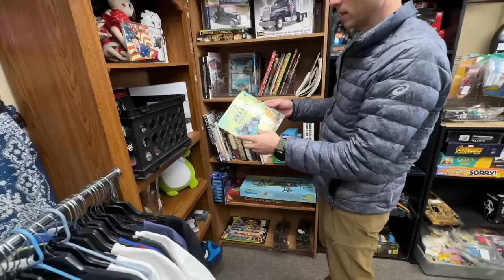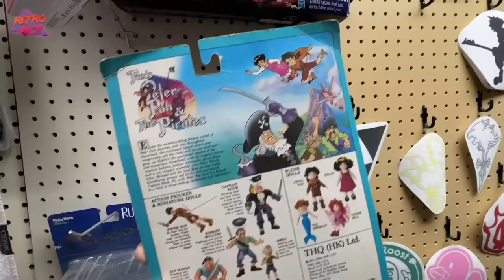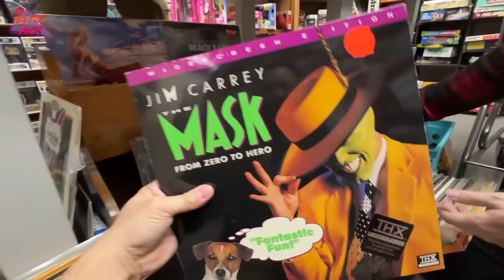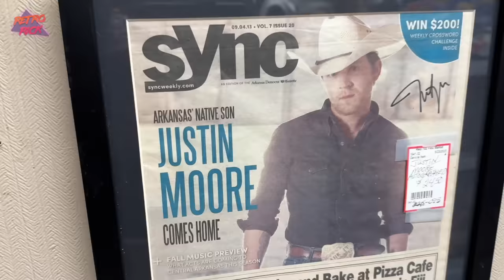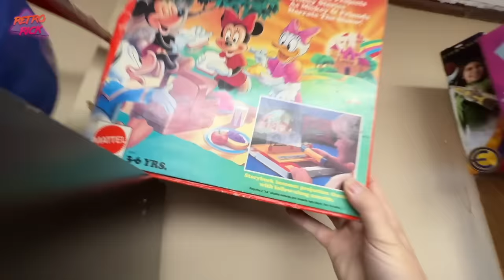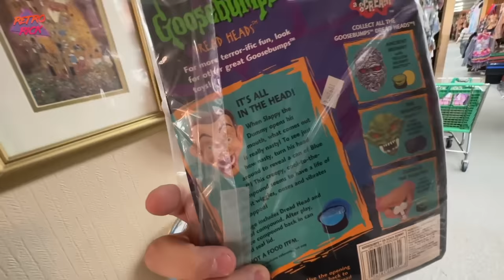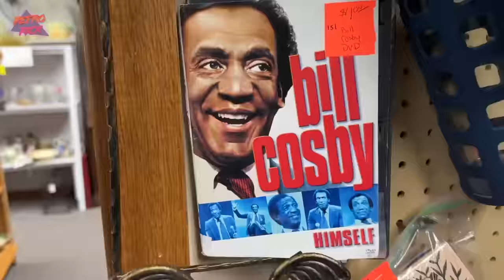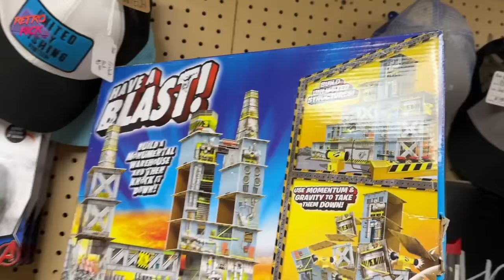My Flea Market Addiction is OUT OF CONTROL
Part 2 of the wildest Flea Market i've ever been too! Always on the hunt for retro games, vintage toys and 80s / 90s nostalgia at Flea Markets, Thrift Stores & Garage Sales! Thank you guy as always for coming along with me on my live video game and toy hunt thrifting adventures!

2585 Donaghey Ave. Suite 111